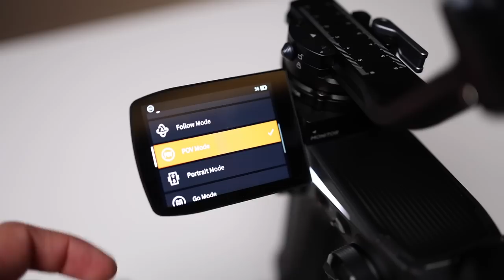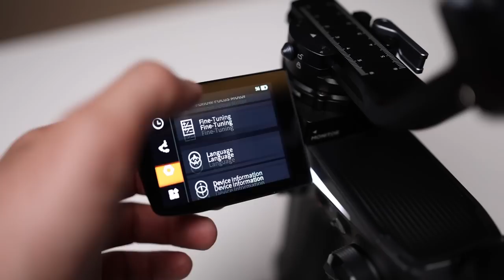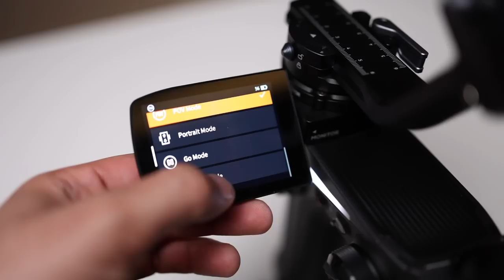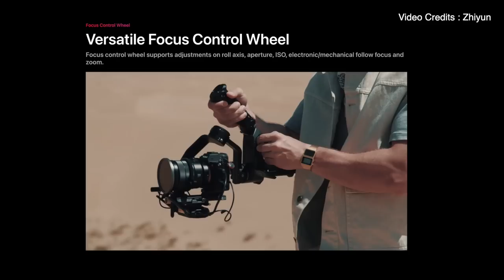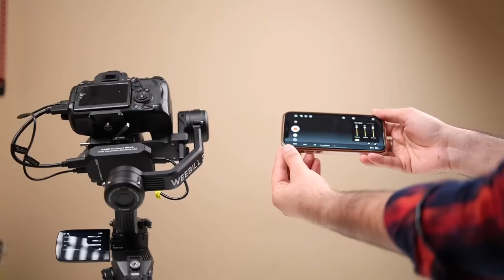Zhiyun Weebill 2 : Test & Review | Best Gimbal For Cameras in 2021 ?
About Zhiyun weebill 2 Test & Review Video : In this video i am testing zhiyun weebill 2 pro gimbal with its different accessories in different different shooting situations.
Gears I Use :
Canon M50 Mark 2 with 15-45mm lens
Canon R6 ( Body )
Canon RF 24-105mm Lens
Boya Microphone
Rode Wireless Mic
Tripod ( For Beginners )
Memory Card
Led Light
Main Video Light ( Godox SL60 )
Canon EF 50mm Prime Lens
Gopro 9 Action Camera